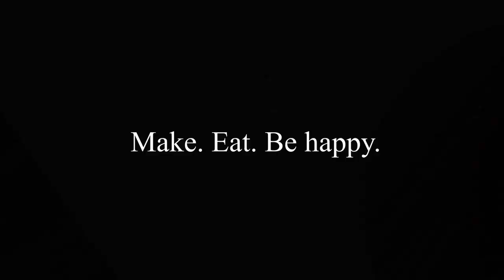Zero Effort Mac and Cheese!!! (quick easy dinner for when you cbf)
There isn't anything cosier to eat than a bowl of Mac n Cheese, and you can make both the pasta and sauce simultaneously in one-bowl with a rice cooker!!
It's pasta cooking that you can walk away from knowing it won't boil over :)
No stove, no draining, no mess, and the cheesy sauce is lump-free and completely smooth and creamy.
This is a staple in our home, we make this when we're feeling lazy (which is often) so I hope you love this as much as we do in our family.
You make me so happy I appreciate each and every one of you!

Vegan Mac and Cheese One Pot Rice Cooker Recipe
Serves 2

250g Macaroni (or Elbow pasta) // 2 ½ cups
360g Soy or plant milk // 1 ½ cup
20g Plain AP Flour // 3 ½ tsp
4g Nooch // 2 tbs
15g Mayonnaise // 1 tbs (recommended: Vegenaise)
15g Butter // 1 tbs (recommended: Nuttelex, Earth balance, Naturli)
90g Cheese, shredded // 1 cup (recommended: Violife, FYH, Chao)
5g Salt // 1 ½ tsp
Black Pepper
Turmeric
250g Water, freshly boiled // 1 cup

Equipment:

• Rice Cooker
• Scoop

Notes

• Eat immediately for best results, if the pasta is left in the cooker overnight it may soak up all the sauce

If you would like to shout me a cup of tea, or help contribute to my work I would so appreciate this! You can do so via this link here:
Of course you are still welcome to enjoy my videos if you are unable to, but to those who can, you have my fullest and deepest gratitude :):)